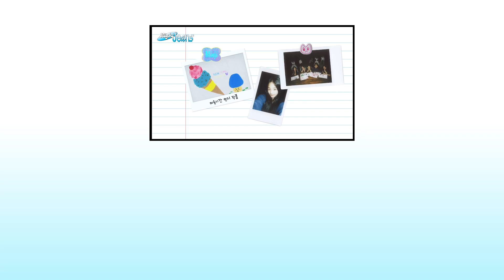🧸🎨 신나는 미술시간 속 민지 🎨🧸